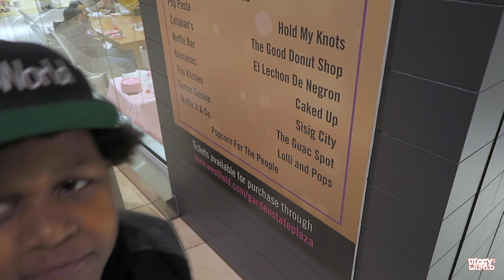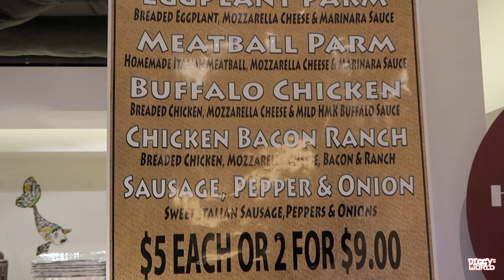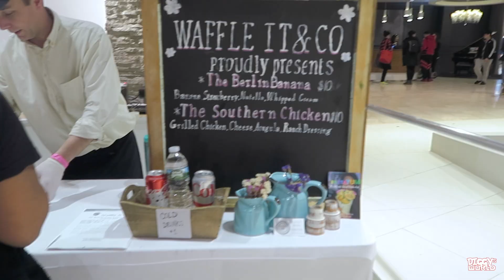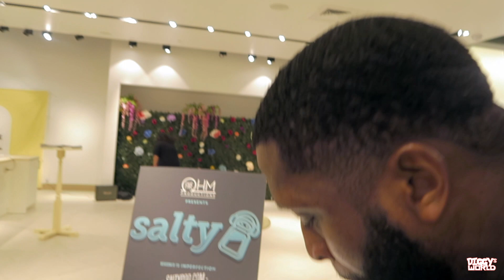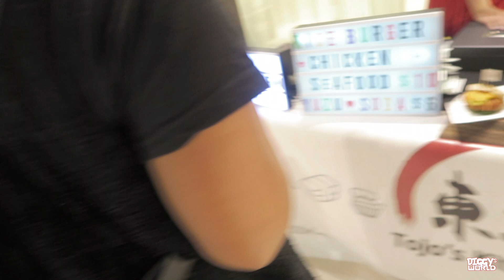InstaYUM New Jersey Foodie Event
Diggy, Mom & Dad visit Garden State Plaza Mall for the InstaYumNJ Event. The family get an inside look at some of the Tri-State area best food vendors at this awesome foodie event. Later Mom & Dad visit NYC to see the film Saturday Church.

Cool Kid Diggy takes you on a journey of chasing his dreams! Follow Diggy and his family as he juggles trying to get to the top of the entertainment world as well as balancing real-life duties...like cleaning his room!

Camera we use to film our Vlogs :

Canon G5X

WE POST NEW VIDEOS 2-3 TIMES A WEEK AT 7PM EASTERN STANDARD TIME!